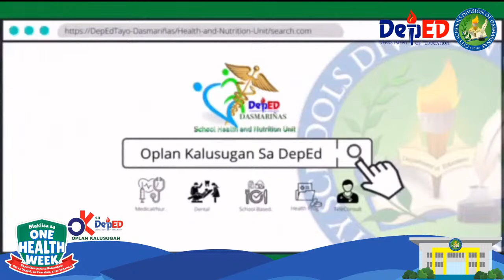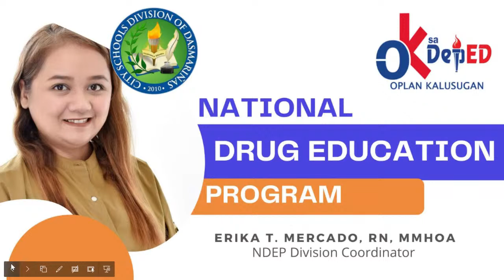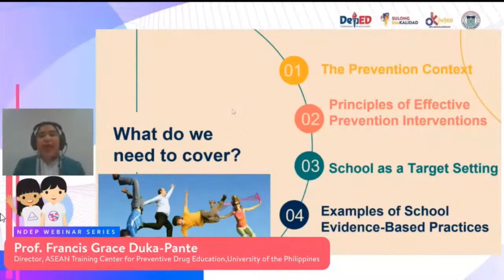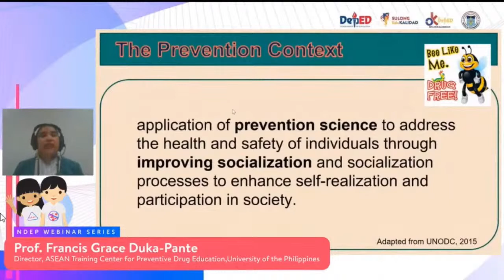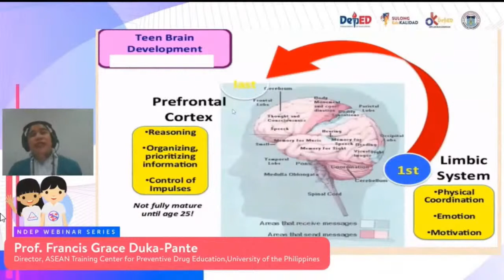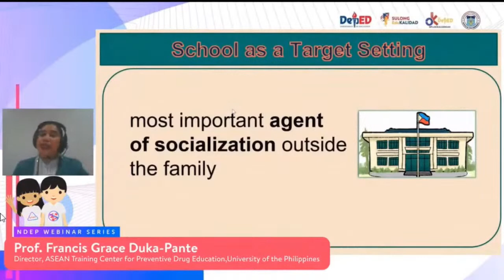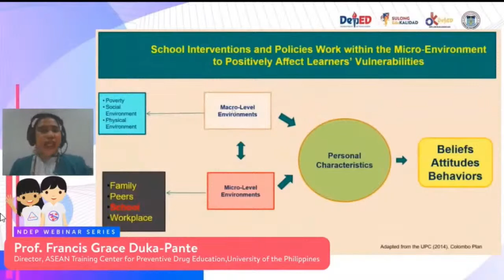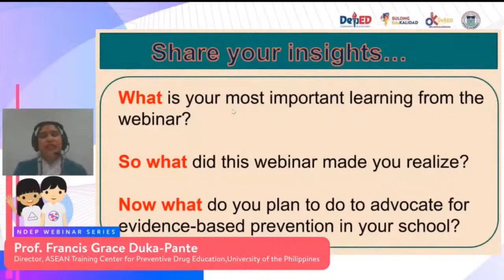National Drug Education Program (NDEP) Amidst the Covid-19 Pandemic